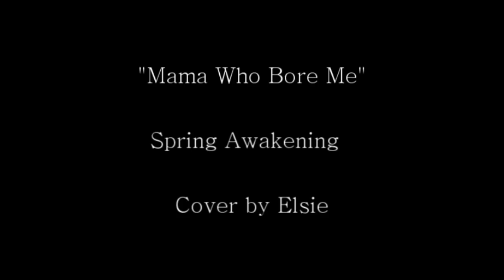♪ 【COVER】 Mama Who Bore Me - Spring Awakening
(singing starts at 0:35) AND YES THAT'S A BRA HANGING BEHIND ME SHUSH YA DIRTY BOOGERS I FORGOT TO PUT IT AWAY XDDDD pretend it's a double handbag. Also it kinda fits with the theme of the musical! XDDD

HELLO! ♥  I LUUURVE Spring Awakening, I saw it in the West End a few years ago and it was absolutely brilliant, I also played Frau Bergmann in the final show of the original play by Frank Wedekind for Drama at my college which was great 8D the play is so amazing.

This musical had Lea Michele sounding awesome before she turned into an utter bell end, if ANYONE mentions Lea Michele I'll go mental cause I'm so sick of seeing her name spammed all over comments of musical videos I go on T_T ... sorry for that rant and sorry if you like her but please, I want my videos free of worshipping her annoying butt ...yes she's a great singer (not so much in Glee) and she's talented but she doesn't have the attitude to go with it in my opinion.

THAT aside *BIG GRIN* there may be syncing issues cause YouTube might of fudged it up a bit but I hope it doesn't bug anyone too much D: thank you so much to all the lovely amazing wonderful gorgeous comments people give me, I seriously appreciate from the bottom of my heart you have no idea...

MUSIC BY DUNCAN SHEIK AND BOOK AND LYRICS BY STEVEN SATER. ORIGINAL PLAY BY FRANK WEDEKIND.

I DO NOT OWN ANY OF THE AUDIO DISPLAYED HERE, I OWN NOTHING BUT MY VOICE, THIS IS JUST FOR CRITICAL AND EDUCATIONAL PURPOSES ONLY AND NOT FOR PROFIT WITH NO COPYRIGHT INFRINGEMENT INTENDED.